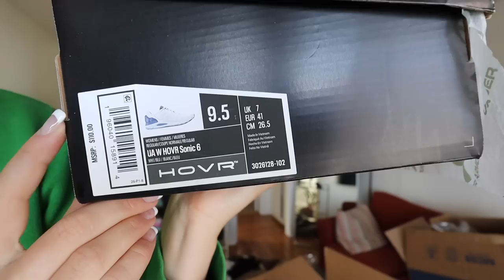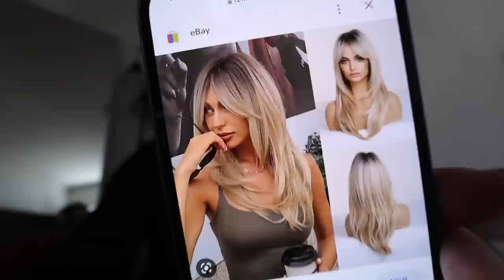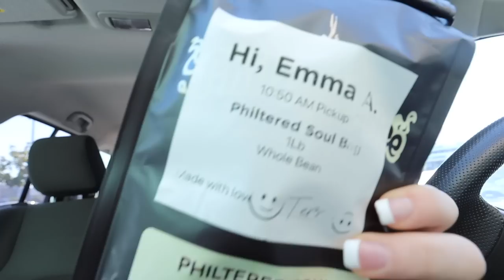in my glow up era💅🏼🌟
*Pink Crop
*Pink Shorts
*Blue Long Sleeve
*UA Hovr Sonic 6

*Espresso Machine

*Canon EOS M50
*Wide Angle Lens